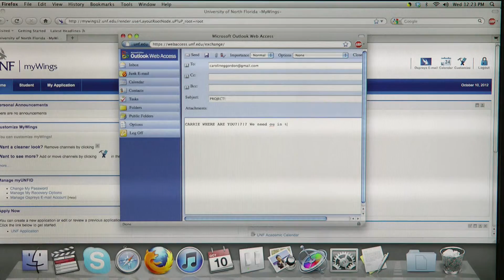Email Montage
Student project at UNF. Carrie is late for our project so I had to send her an email telling her to get to the lab.